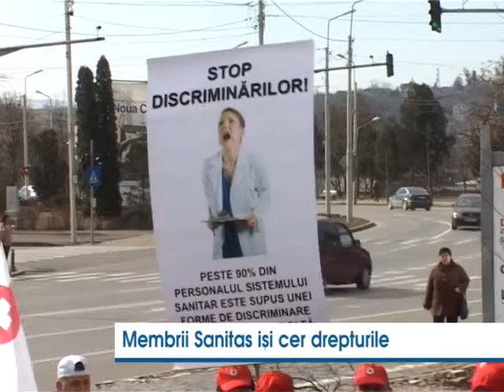Membrii Sanitas isi cer drepturile